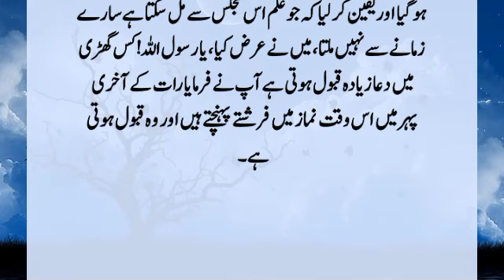Story Of Hazrat Umar and Ibn Absa Salmi (RA). |Hazrat Umar Aur Ibn Absa Salmi (RA) Ka Waqia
It was narrated from Hazrat Umar and Ibn Absa Salmi (RA) that I was disgusted with idolatry in the days of Jahiliyyah and considered it wrong, because the worship of such stones that do not bring profit or loss was found among the People of the Book and a better religion than that. Asked about, he
He said, in Makkah.